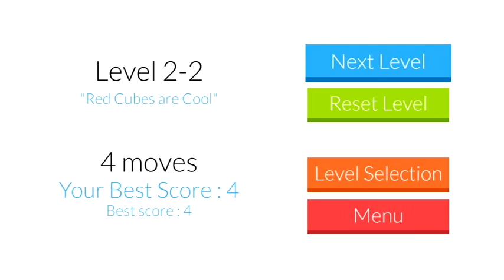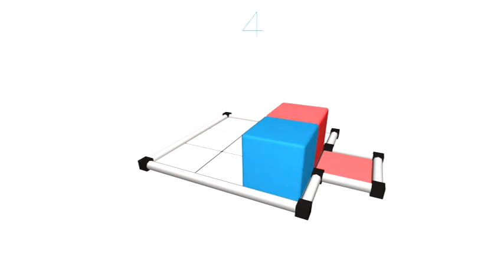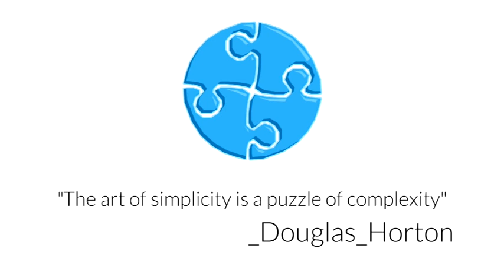Cubot - The Complexity of Simplicity (Episode 2) LvL. 1-8 Perfect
The 8 Levels of "Red Cube" Completed (X-Box One)

Key:

Level 1 - D R R
Level 2 - R L D D
Level 3 - U U R R R D D R U L
Level 4 - L D L L R D L U L
Level 5 - D U R D R U
Level 6 - L D R R R R R
Level 7 - L U R D D D U U D
Level 8 - R D L L U R D